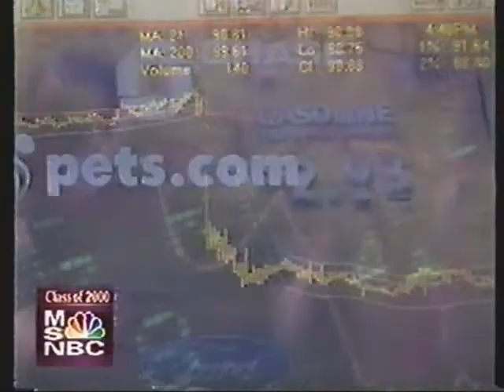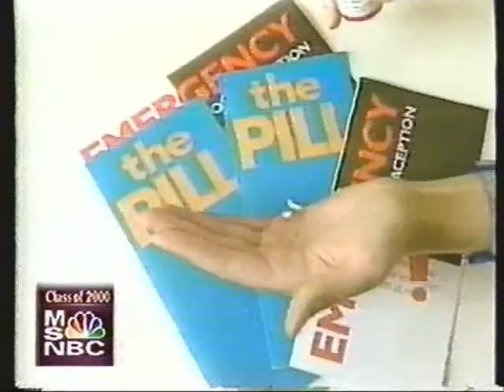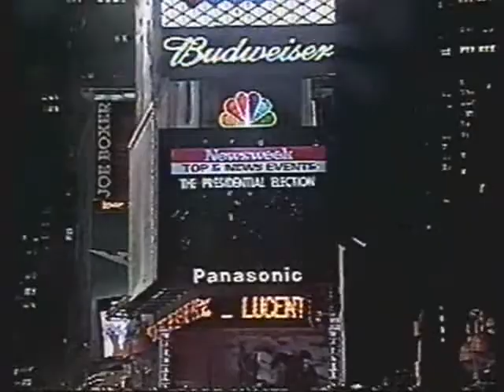"Headliners and Legends: The Class of 2000" - part 1!!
From 10 years ago, here is an in-depth look back at the headliners and legends of the year 2000, hosted by Matt Lauer, as taped from MSNBC.  This is part 1.